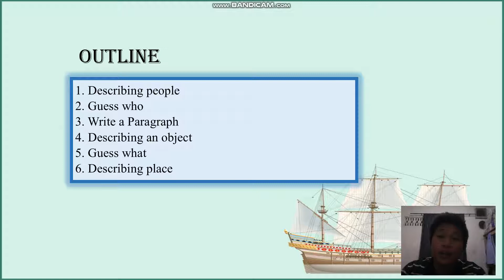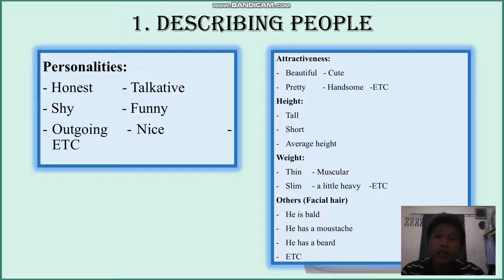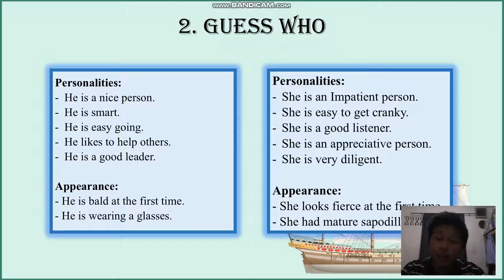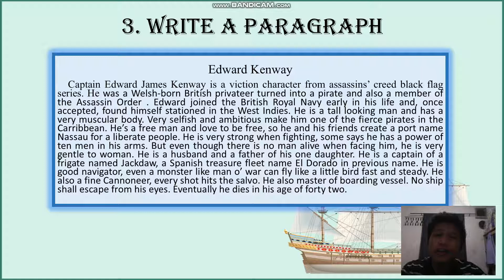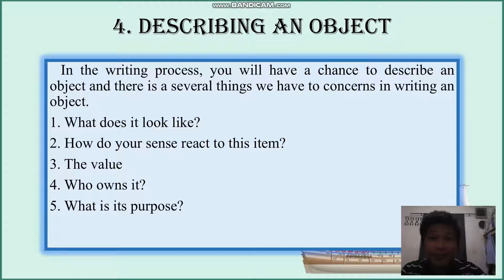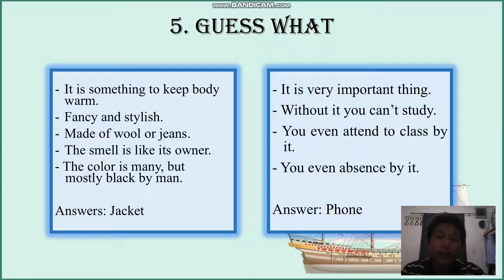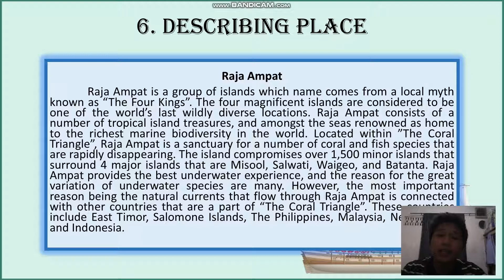The Comprehension of How to Write Paragraph Describing People, Things and Places II Basic Writing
To fulfilled my assignment in Basic Writing lesson lectured by our honorable mentor Mam. Thankyou.